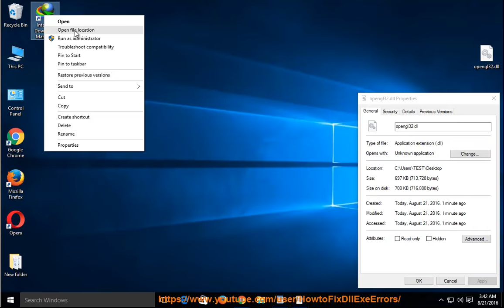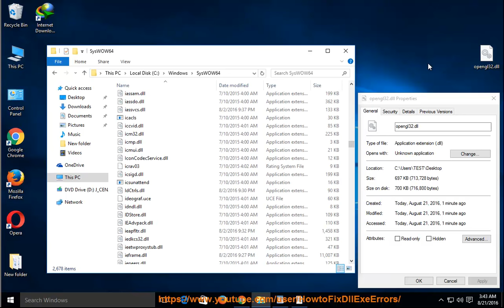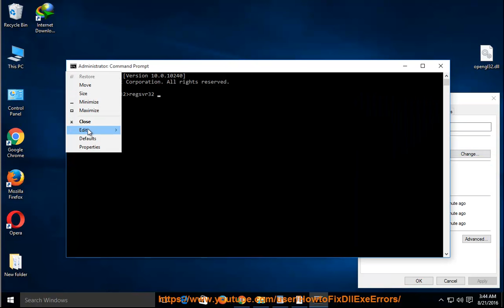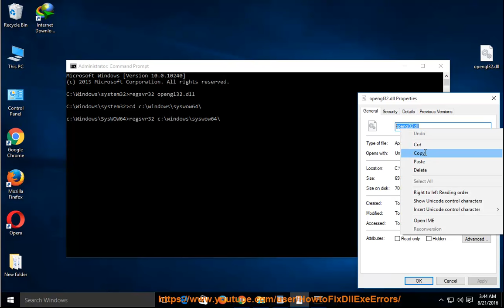New Fix opengl32.dll Error Guide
If U wanna fix opengl32.dll error manually, U can follow this vid. Scroll down to get details & help:
* File name: OpenGL Client DLL
* Vendor /  SW: Microsoft Windows Operating System
Extra Help: